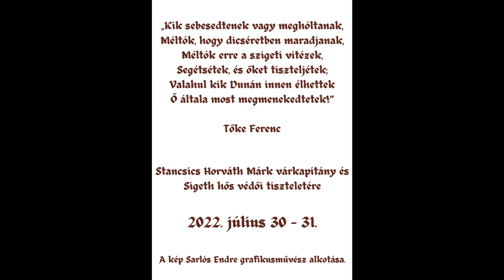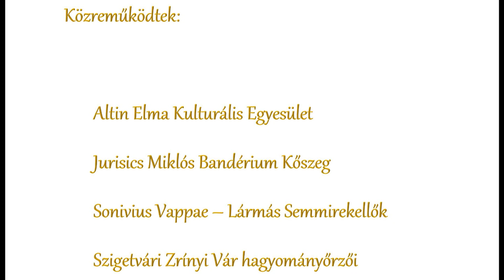"Szigeti Győzedelem 1556" - 2022 - Csatajelenet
Horváth Stancsics Márk 1556-ban lett Szigeth várának kapitánya 🏰: maroknyi csapatával 52 napig tartotta fel a budai pasa, Hadim Ali seregét. Ezzel sikeresen védte a többszörös oszmán túlerővel szemben Szigetet, megakadályozta a Dél-Dunántúl török kézre kerülését – nevét pedig örökre beírta a történelembe 📚.

E fényes diadalnak állítottunk emléket július 30–31-én, a „Szigeti Győzedelem – 1556” rendezvényünkön, a vár hagyományőrzői és munkatársai, valamint a Szigetvári Várbaráti Kör szervezésében: csattogtak a szablyák, röpködtek a nyílvesszők, dörgött az ágyú.

Magyar és török tábori életképek, harci jelenet ⚔️, korhű zene 🎵, előadás a korabeli orvoslásról  – hogy csak néhányat említsünk a hétvége programjai közül.

Ezúton még egyszer köszönjük a részvételt a hagyományőrző csapatoknak:
➡️ Kőszegről a Jurisics Miklós Bandérium tagjainak
➡️ az Altin Elma Egyesület müstahfiz hagyományőrzőinek
➡️ a Vándorló Történelem Hadi és Történelmi Kulturális Társaságnak
➡️ „a középkor sarából életre kelt lármás semmirekellők bandájának,” a korabeli zenét játszó Sonivius Vappae együttesnek – akikkel méltó emléket állíthattunk „Bátor Márkónak” és Szigeth hős védőinek.

Köszönjük Szabó Gergő „Blackie”-nek, hogy létrejöhetett az időszaki páncélkiállítás 🛡 a dzsámiban és bemutatta legújabb könyvét 📖 az érdeklődőknek, köszönet a Tinódi Vegyeskarnak és a Szigetvári Zrínyi Vár Apródjainak a közreműködésért.

Bár első alkalommal rendeztük meg a Szigeti Győzedelem Napját, de nem utoljára! Reméljük, jövőre újra találkozunk! 🏰